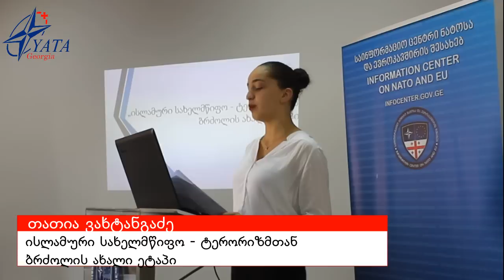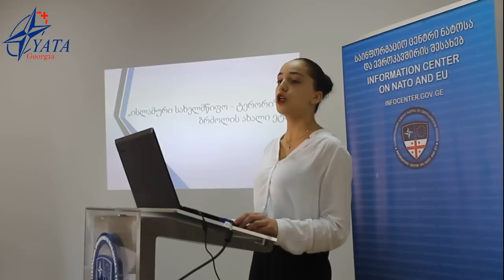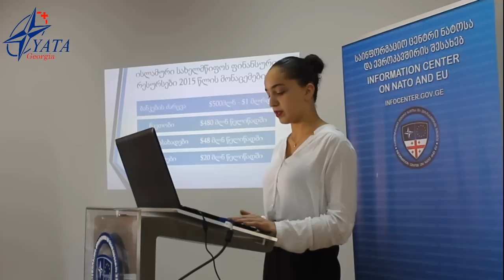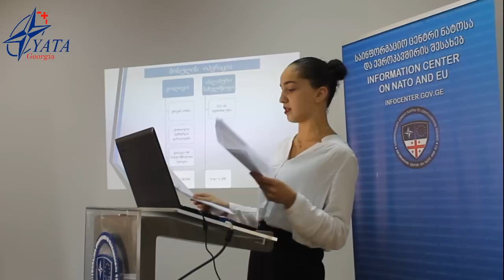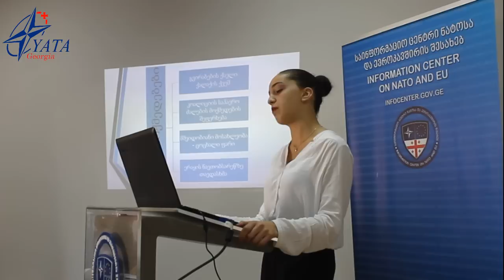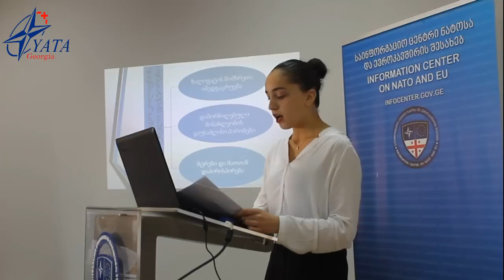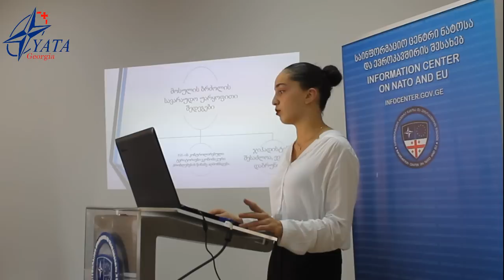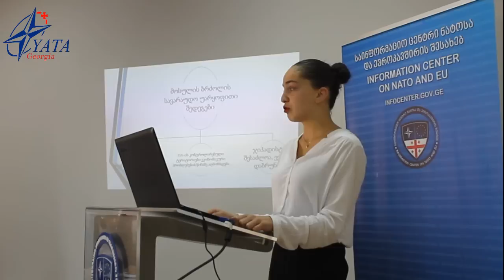თათია ვახტანგაძე - ისლამური სახელმწიფო - ტერორიზმთან ბრძოლის ახალი ეტაპი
ერთი მხრივ,  ნატო-სა და მისი პარტნიორების ახლანდელი კოოპერაციის დახასიათება და სამომავლო პერსპექტივების განსაზღვრაა ტერორიზმთან ბრძოლის ახალ ეტაპზე, მეორე მხრივ - ისლამური სახელმწიფოს ამჟამინდელი მდგომარეობის შეფასება და საერთაშორისო კოალიციასთან სამომავლო ბრძოლის ბერკეტების განხილვა.